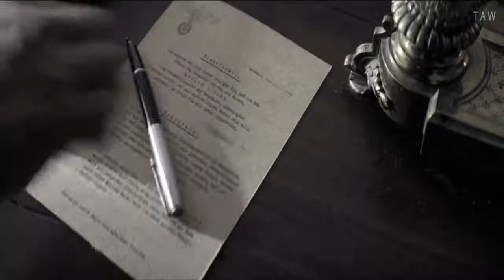American Traitor: The Trial of Axis Sally - Trailer (2021)